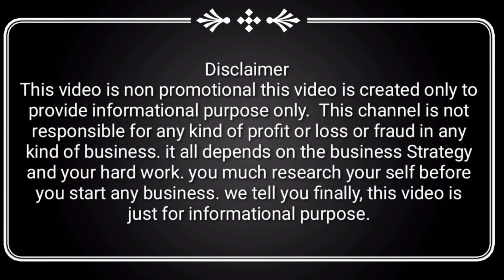Latest jewellery with free ship/Resellers special/extra gifts/ wholesale price single also courier👍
Hi friends,
the collections shown in the video are from jahnavi collections
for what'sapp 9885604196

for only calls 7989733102